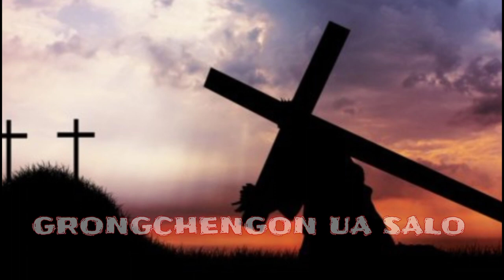GRONGCHENGON UA SALO